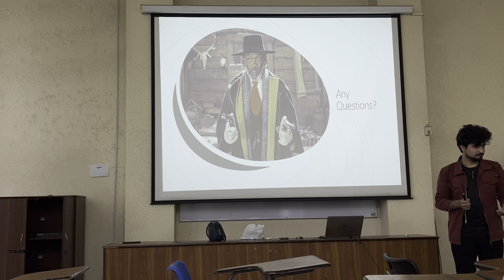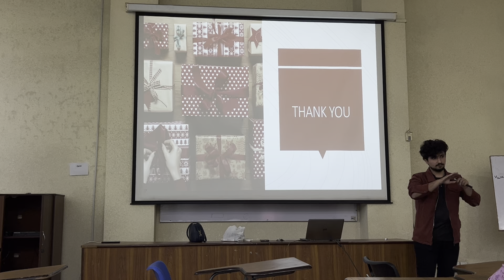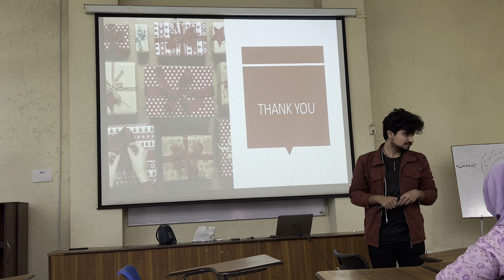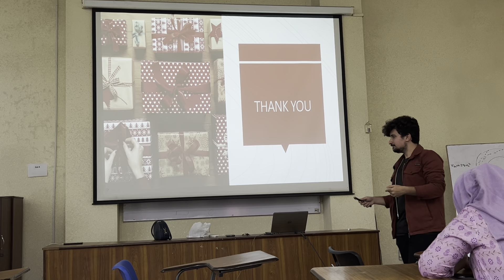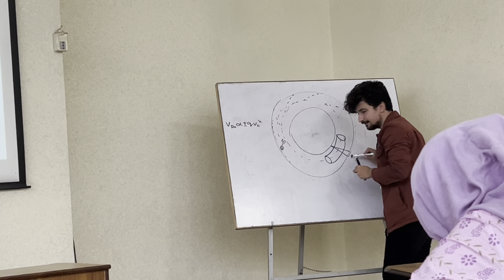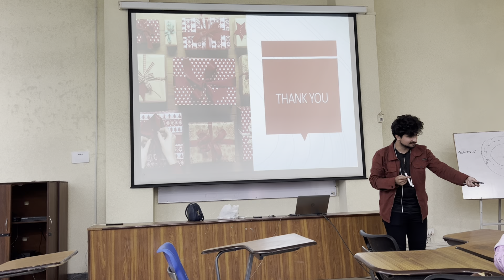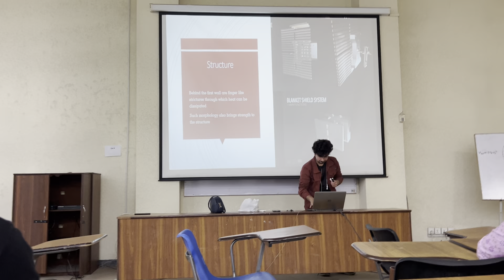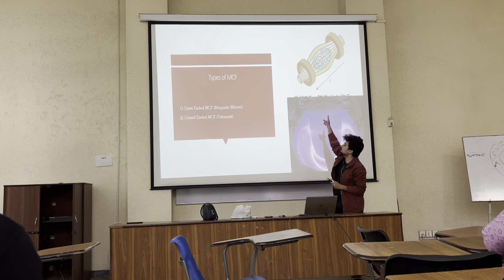ITER Materials_5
Student: Syed Assad Bukhari
Instructor: Dr. Fareeha Hameed

IMG 6890